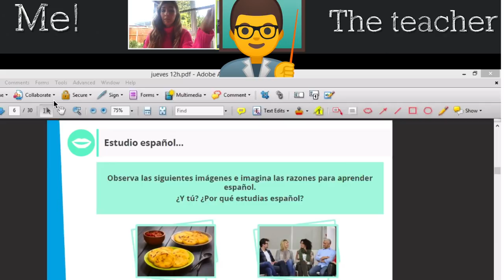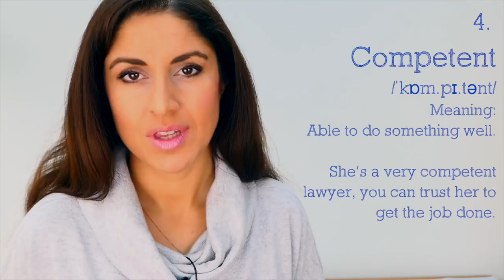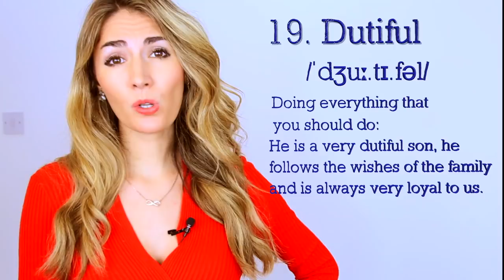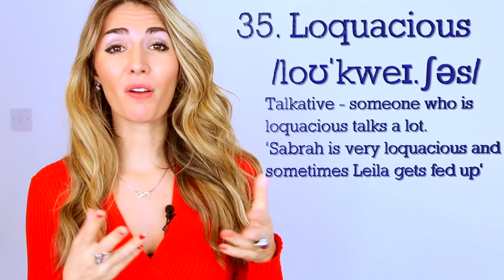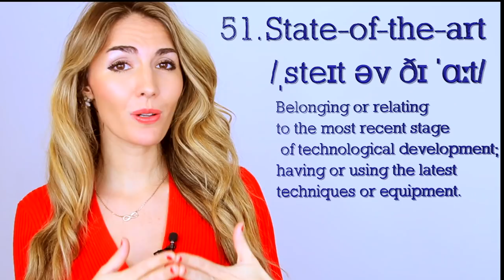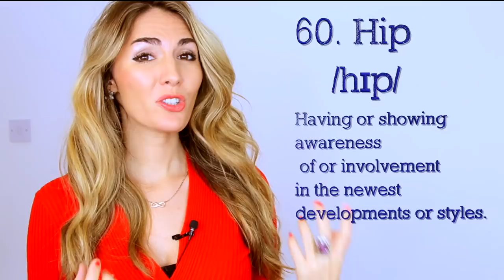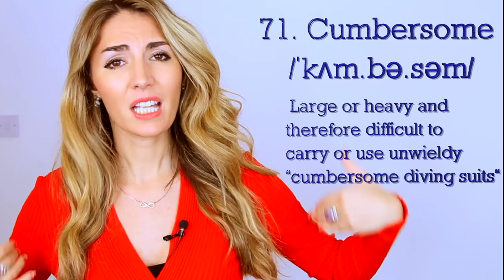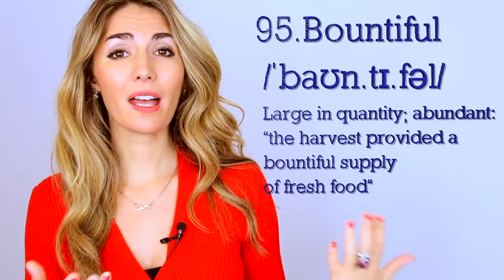100 Advanced English Adjectives for People, Places and Things!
🇬🇧⚡️ or for PRONUNCIATION LESSONS email

 I am an accent coach and if you wish to learn this accent or work on your voice then you can find out more here:

If you want to contribute subtitles in YOUR language then click the link and be part of the Love English Community!

BEST BOOKS FOR SELF-STUDY

Best for Advanced Grammar

Best for Int/Upper Intermediate Grammar: Murphy’s Grammar in Use

Best for Elementary/Pre-intermediate Grammar

Best for Learning Vocabulary

Best for Academic Vocabulary

Best for PHRASAL VERBS

Best for English IDIOMS

Best for Advanced English Pronunciation

Best for Intermediate English Pronunciation

Best for IETLS Preparation